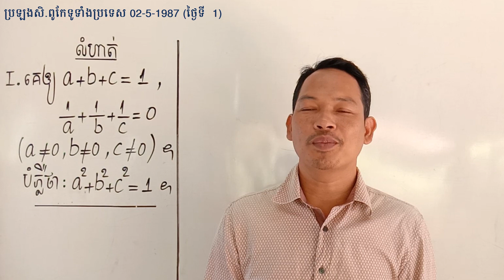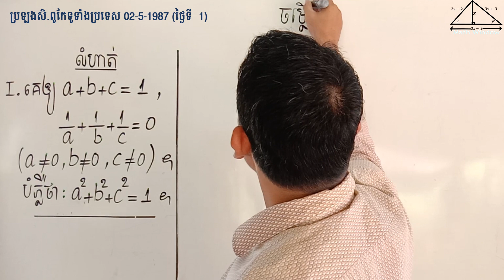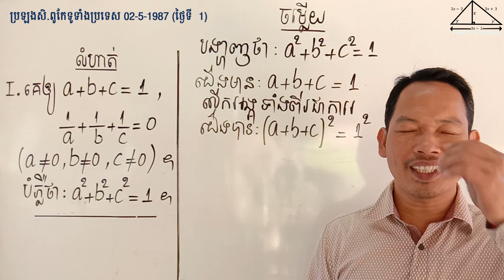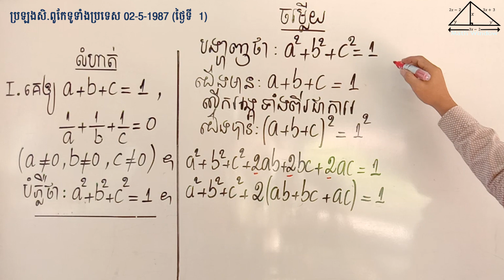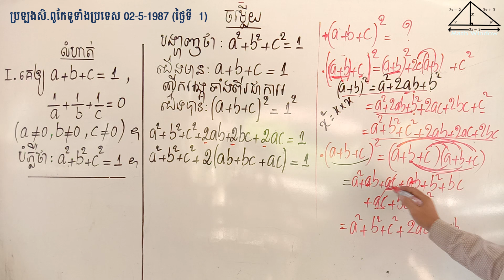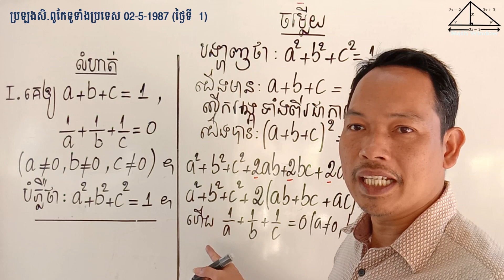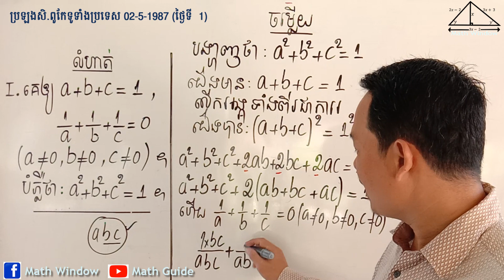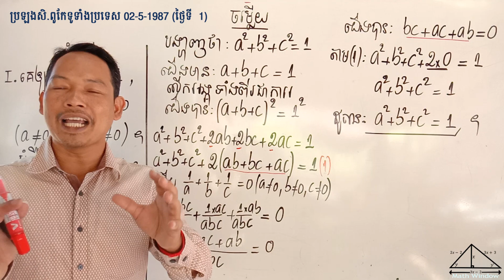គណិតវិទ្យាថ្នាក់ទី9 លំហាត់សិស្សពូកែ Math Guide Basic Exercise Tutorial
Video បង្រៀនដោះស្រាយលំហាត់គណិតវិទ្យាពិស្ដារ ងាយយល់ ស្របតាមកម្មវិធីសិក្សារបស់ក្រសួងអប់រំ។ ការជួយឧបត្ថម្ភដល់ការផលិតVideoនេះ ជាសន្ដានចិត្តសប្បុរសមួយ ដើម្បីឱ្យមានជាបន្ដនូវការផលិតVideoកាន់តែច្រើនសម្បូរបែប បានដល់សិស្សានុសិស្សរៀនសូត្រ ដើម្បីលើកកម្ពស់វិស័យអប់រំ និងធនធានមនុស្សនៅក្នុងប្រទេសយើង។ Video នៅក្នុងឆាណែលនេះ មិនទទួលបានការផ្សាយពាណិជ្ជកម្មពីYoutubeទេ។ ដោយក្ដីអនុគ្រោះ!
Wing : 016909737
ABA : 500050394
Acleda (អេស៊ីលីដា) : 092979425